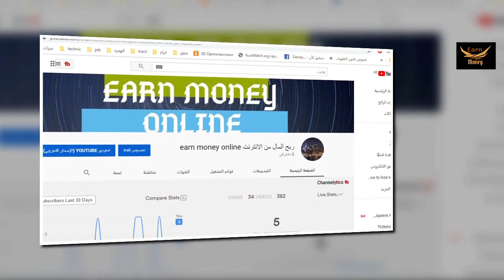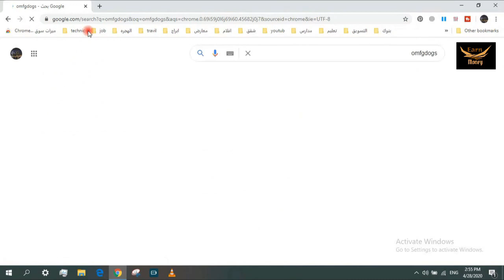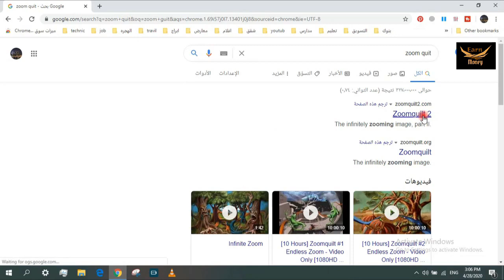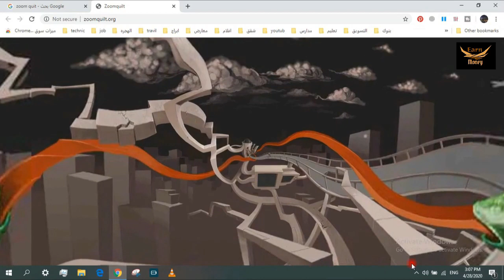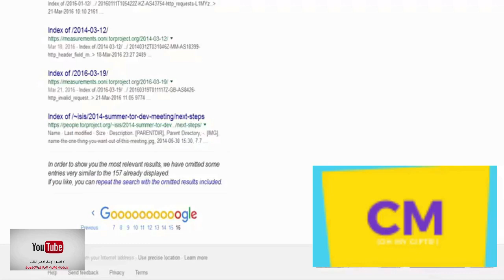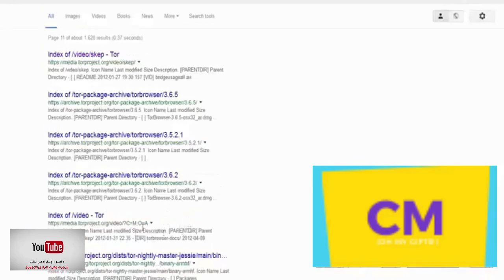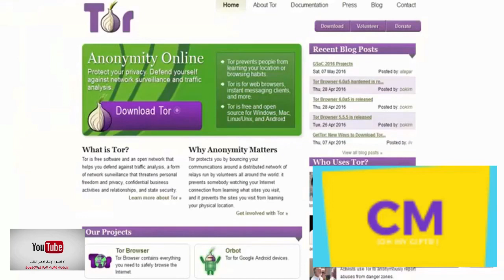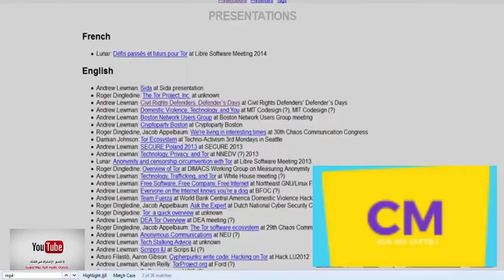جوجل - حقائق وأسرار لاتعرفها | 2021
نستعرض هنا بعض الحركات والميزات في متصفح جوجل والتي ستجدون فيها شئ جديد لم تكونوا تعلمو عنه
كما نلقي نظره على الاسرار الخفيه لمتصفح تور والغوص في عمق الملفات والداته والنظر الى الاسرار الخفيه للموقع
اسرار - حقائق - بحث جوجل
جوجل بلاي - جوجل ماب - جوجل ادسنس
كورسات جوجل - دورات جوجل - جوجل هوم